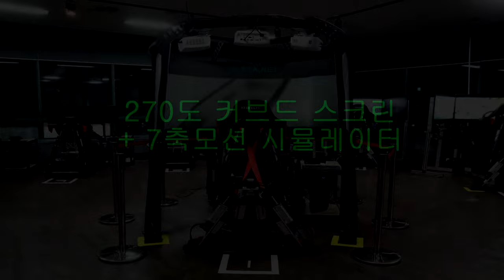대전 레이싱 게임방 개꿀잼 알크래프트 270도 커브드 7축모션 시뮬레이터 게임영상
대전 알크래프트
센트리아오피스텔 20층

270도 커브드 모니터 + 7축모션
트리플모니터 + 7축모션
VR + 7축모션
커브드 모니터 + 3축모션
플레이스테이션 구비